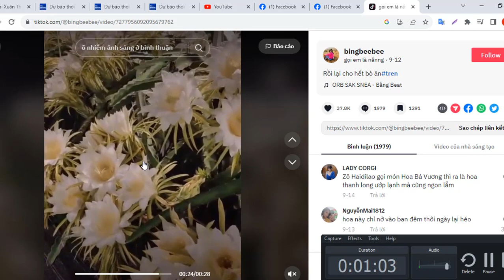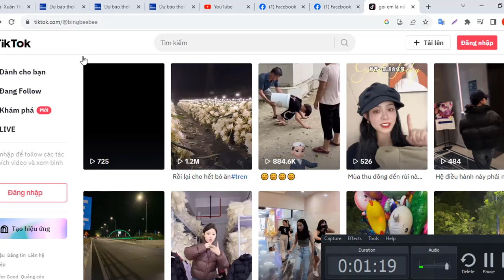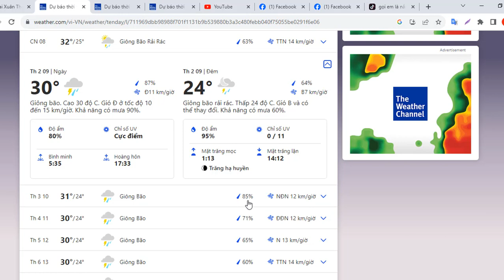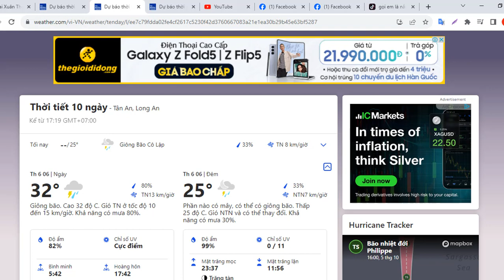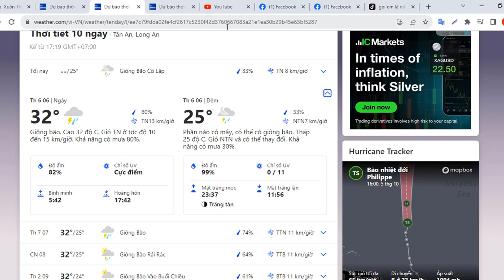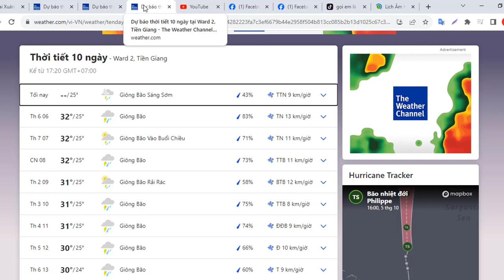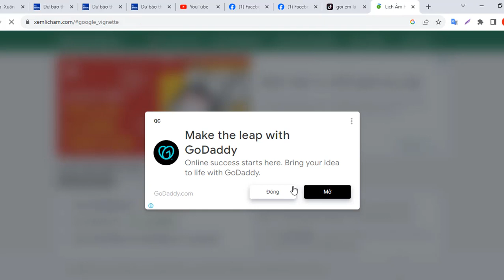Lịch ngưng đèn thanh long tháng 8